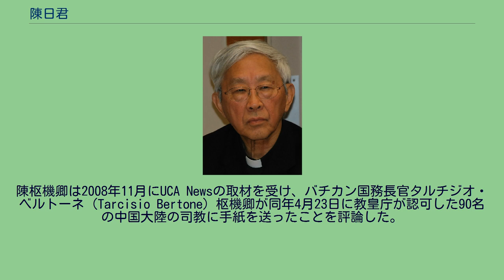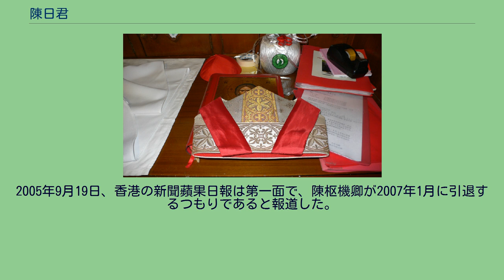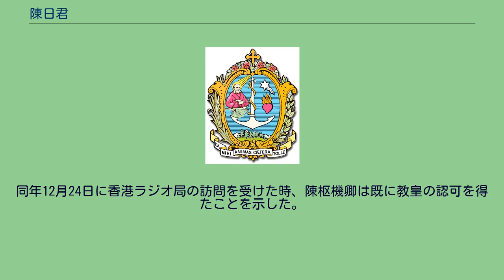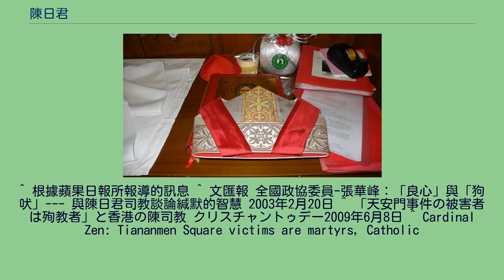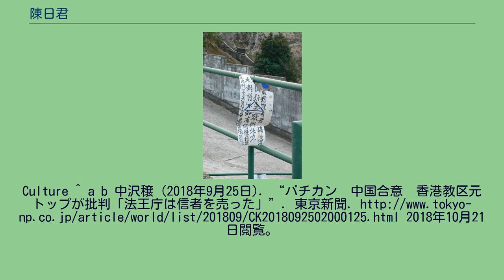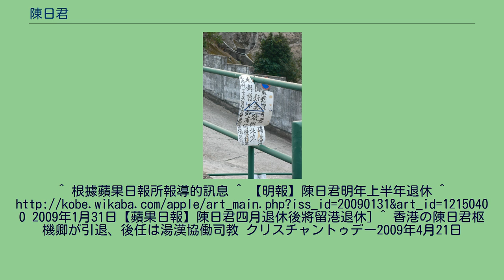陳日君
陳日君（ちん じつくん、普通話：チェン・ジーチュン、上海語：ゼン・ゼッキュン、広東語：チャン・ヤックワン、英語：Joseph Zen Ze-Kiun、1932年1月13日-）は、香港のカトリック教会の名誉司教、枢機卿及びサレジオ会士。
2002年から2009年までカトリック香港教区司教を務めた。
上海市出身で幼少時は上海に住み、12歳でサレジオ会の修道院に入った。
1949年に中国共産党が政権を取った後、修道会は学校を経営する権利を失ったため香港の華南大修道院に移り、後にイタリアのトリノのサレジオ大学で学び、1961年2月11日にトリノで司祭に叙階された。
1976年から1978年までの間、マカオサレジオ中学校で校長を務めた。
1986年から1989年までの間は、香港仔工業学校の院長の職についた。
1996年10月20日にカトリック香港教区協働司教に任命され、同年12月9日に胡振中枢機卿により司教叙階を受けた。
2002年9月23日、前任司教の胡振中枢機卿の死去を受けて香港司教の職を受け継ぎ、同年10月20日に着座した。
陳日君枢機卿の司教帽 2006年3月24日、教皇ベネディクト16世により枢機卿に任命された。
陳日君枢機卿、湯漢司教と 香港教区の聖職者 陳司教は、「カトリック教理」で香港基本法第23条反対の運動を展開し、彼は特別区政府が草案を白紙にしないのは市民を愚弄しているとした。
その後、彼は香港のカトリック信徒の街でのデモを多く動員し、かつ2003年7月1日に自らヴィクトリアパークでデモ前の祈祷会を率いた。
多くのカトリック信徒が彼の呼びかけのもとにこのデモに參加した。
2004年6月3日、即ち天安門事件15周年の前日の夜、香港教区は「民主中国」という名称の活動を開催した。
陳司教は、香港は今まさに一つの血を流さない「天安門事件の鎮圧」を受けており、銃や戦車はないが頑固な一派が、民主派が香港独立を支持していると有りもしないことで非難し、香港市民が普通選挙を討論するのを阻止していると語った。
この言葉は中国共産党の政府要人の猛烈な批判に遭い、薄熙来は更に彼を「不愛教不愛国」（教会を愛さず、国を愛さない）と指弾した。
2004年7月1日に彼は再びビクトリアパークでデモ前の祈祷会を主催したが、デモには参加しなかった。
2005年11月3日、バチカンから香港に戻って後に、陳司教は香港市民は政改方案を支持するかどうかの決定権を持っているとし、政府は香港全住民の民意を調查をすべきであるという態度を公然と表明した。
また、公然と信徒に12月4日のデモへの参加を呼びかけた。
政改方案が否決された後に政務司司長許仕仁の名差しの批判に遭った。
2004年、教育局は香港教育制度改革で、俗に言う校本条例（正式名称は「2004年教育 (修訂) 条例」）の管理政策を導入し、香港中の学校に2009年より前に法人組織管理委員会(IMC)の成立を要求した。
陳司教は強く反対したばかりでなく更に政府を告発し、もし政府との訴訟で敗訴したら、教区は部分的な学校を主催する権利を放棄する事も有りうると公言した。
2006年1月初めに2名の教師が相次いで自殺した後、彼は事件が教育制度改革と関連があるに違いないと指摘し、政府に直ちに教育制度改革の執行停止を要請した。
一ある人が聖十字架カトリック墓地に掲げた陳日君の政治的立場に対する不満を表したビラ 1998年に香港教区協働司教になり、教皇庁の義和団が殺害した宣教師の列聖を公然と支持した。
その後、中国大陸の訪問を6年にわたり禁止された。
中国日報、新華社、中国政府の役人は更に多くの彼に対する批判を発表した。
香港基本法第23条の立法期間に、立法会議員の梁富華は更に陳司教が「病的な信徒」であるとした。
2004年5月3日、陳司教は上海を訪問して6年間の対峙は終わったが、彼と中国大陸の関係はなお相当悪い。
この外に、陳司教は中国共産党が弾圧する法輪功と、全国人民代表大会常委員会が香港特別行政区基本法を解釈する法律等の問題で、北京の意見とは反対の論調を張った。
最初の解釈法が出た後に、当時協働司教であった彼は、公然と政府が無数の良い家庭を離散させたと責めた。
法輪功を邪教と見做すことは出来ず、ならびに特別区政府の法輪功の活動の抑制等の香港人の宗教の自由抑圧を批判した。
2009年5月29日のミサで、1989年の天安門事件の被害者を「殉教者」と表現し、さらにインタ...